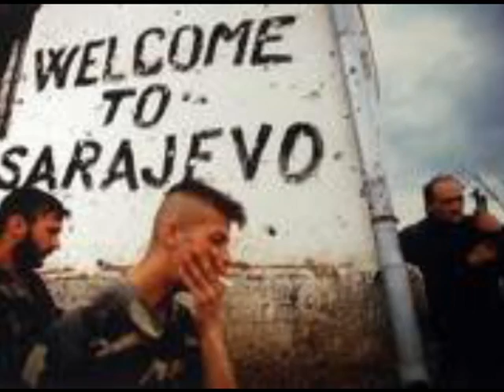Jednom Sam Probao! Muhamed Fazlafic - Fazla..........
Godina snimanja 1993. Studio Janko Mlinaric Truli Zagreb. Autor Dino Dervishalidovic.
Interpretator- Muhamed Fazlagic Fazla!
Iiz arhive Radija "Nasa Rijec" Cikago - sacuvano od zaborava. Pa, nek' se cuje ciju je pjesmu Arkanovca preuzela i preimenovala za Beograd!